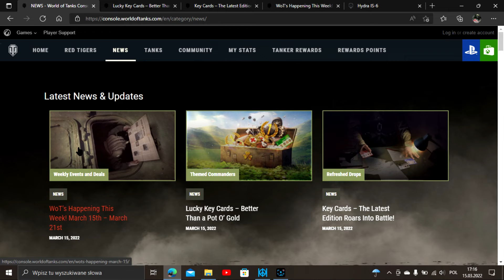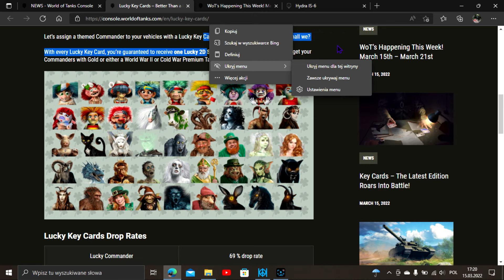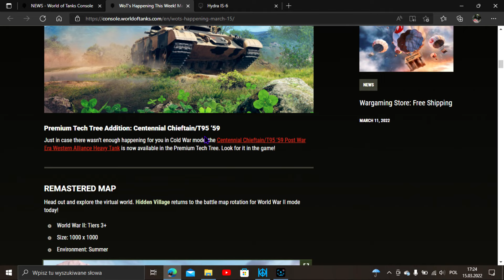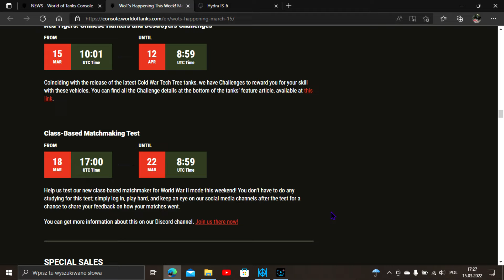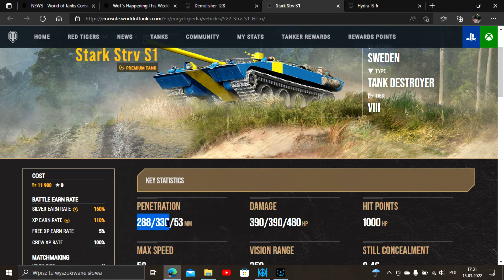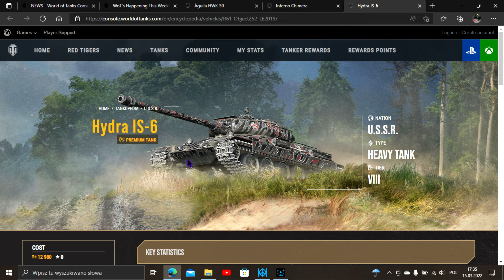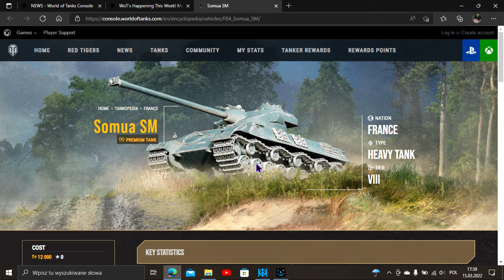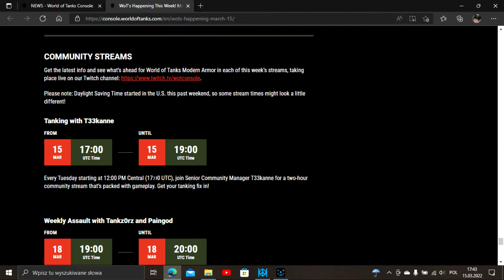World of Tanks Console Xbox/PS. Wiadomości, przegląd forum, ciekawostki. Odc 23.